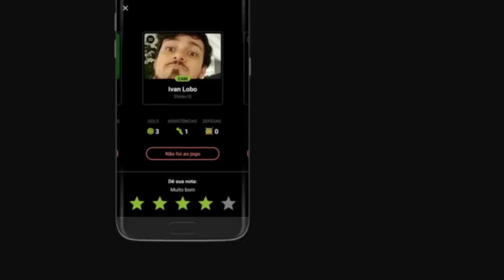Atacante Arce | TODOS os gols pelo Corinthians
Todos os gols do atacante boliviano Arce pelo Corinthians. Comente, participe, nos ajude a divulgar.

▶️ goo.gl/afWSw9